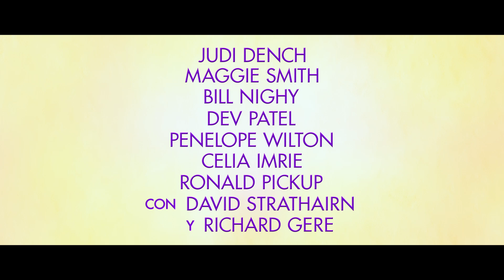EL EXÓTICO HOTEL MARIGOLD 2 | HD